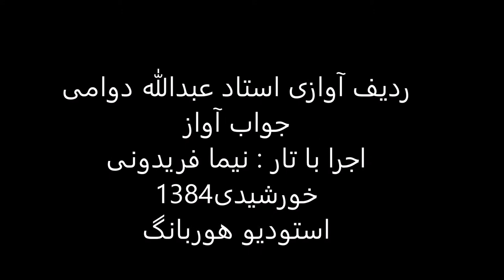جواب آواز استاد عبدالله دوامی تار نیما فریدونی 1384 شور قرچه